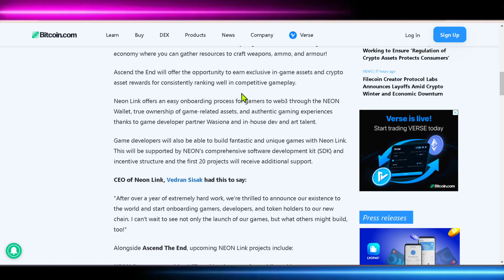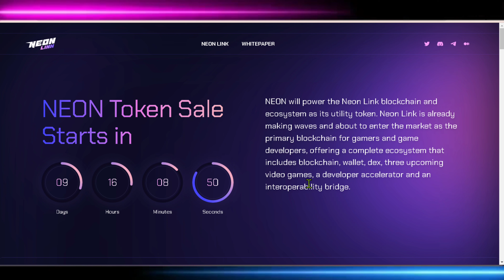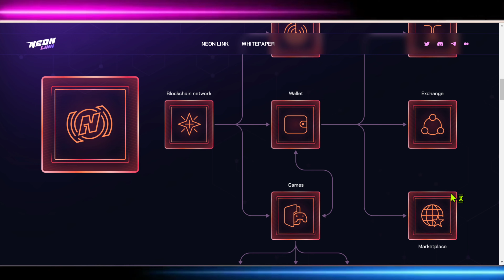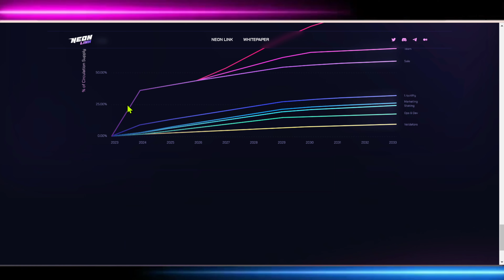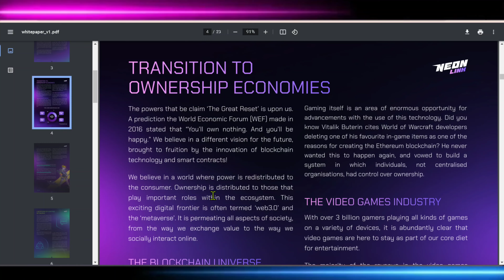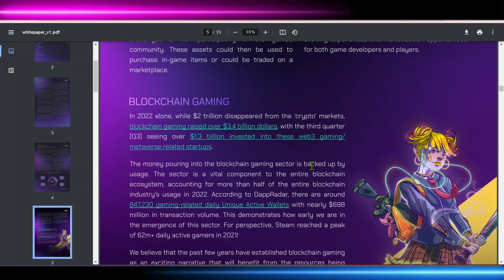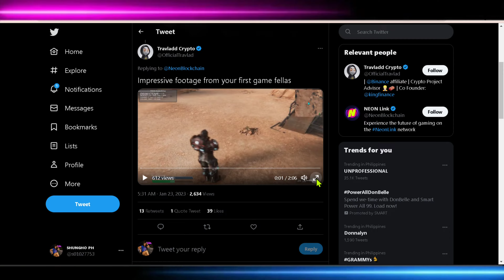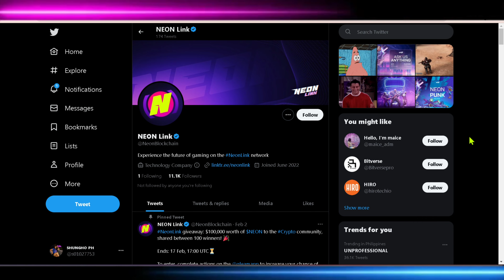This Game Focused Blockchain will revolutionize your perception of Web3 | Neon Link Presale!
You can find detailed information on the project's social channels👇

Neon link unlocking the potential of blockchain games!
The first sale of the $NEON token will take place on the 15th Feb 5pm UTC and will be open to the public. Take part in their gleam campaign and $100,000 to be won

                          ▶️Username: @mary051998

                   ❗WIN GCASH MONEY DAILY❗

📌 picking of winners ay nasa last part po ng bawat video

                          💥NOTE TO PREVENT SPAM:

❌ NO HASHTAG SHUNGHOPH ❌

❌ NO COPYING COMMENTS  ❌

❌ DON'T COMMENT YOUR MOBILE NUMBER IN WORDS AND IN NUMBERS ❌

❌ NO DUPLICATE COMMENTS IS ALLOWED ❌

Song: Tropic
Artist : Anno Domini Beats
Album : Tropic

Related:
free gcash
positive chika
libreng gcash
libreng pera
buzzbreak
libreng pera gamit cellphone
NFT GAMES
AXIE INFINITY